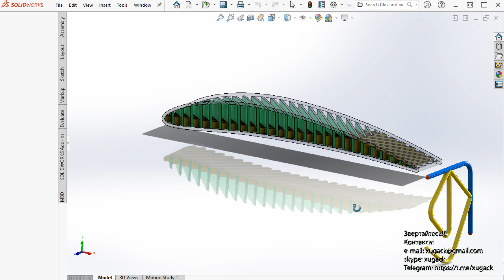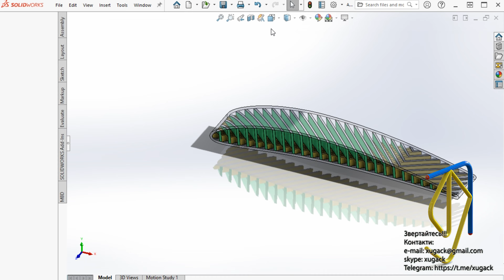Editing a part in an assembly window Редагування деталі у вікні збірки